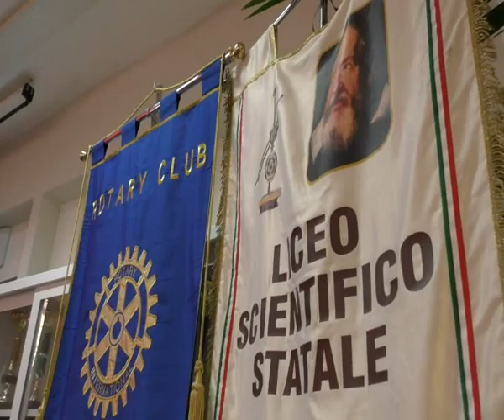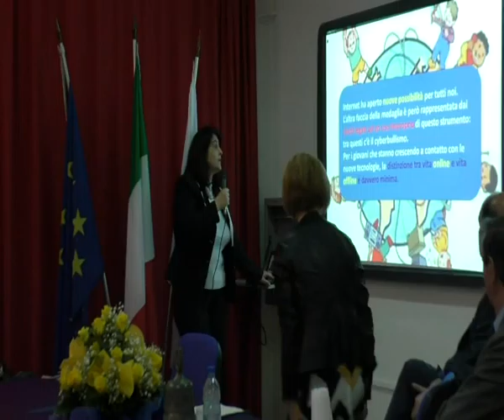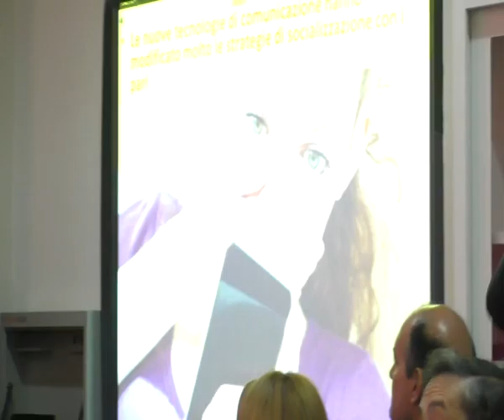rischi della rete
Liceo scientifico statale lamezia terme